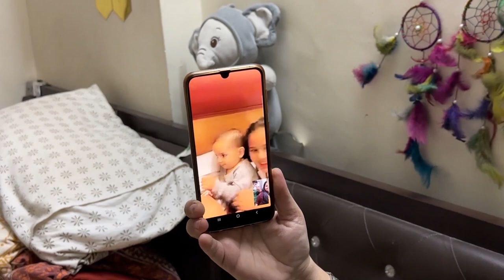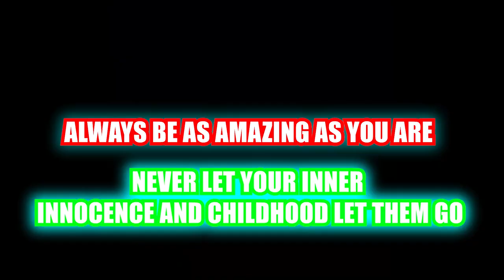Yeh kaisa magical box hai??😍😱 CHILDREN'S DAY🥰 | VLOG - 349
And Special Fun videos on Friday at 2:30pm

abhay_bhadoriya.

*Moj app:-
Abhay_bhadoriya18

Aarna_bhadoriya1